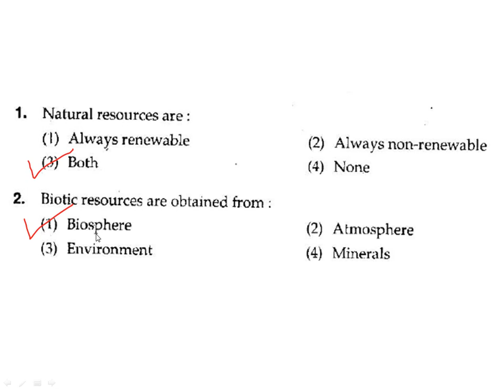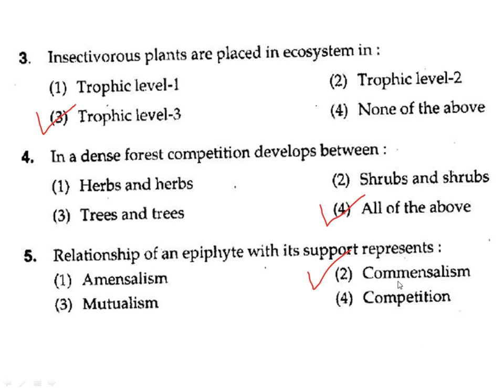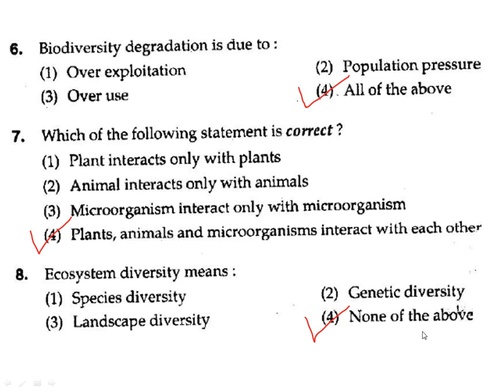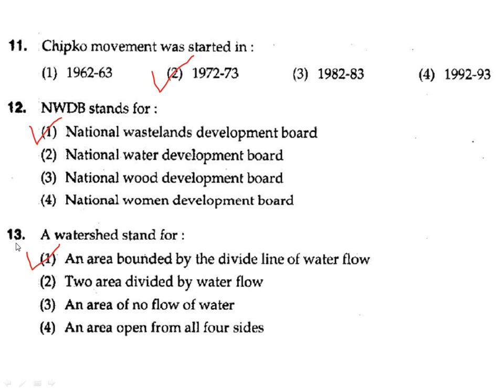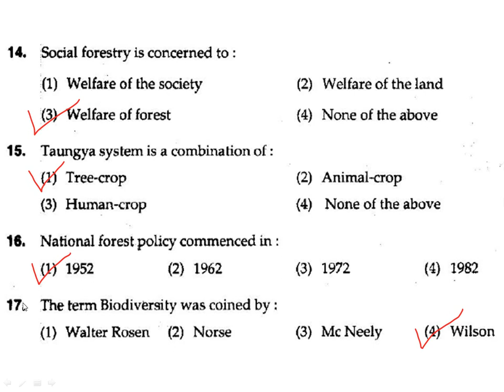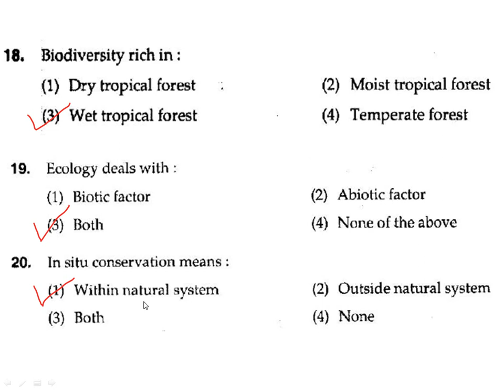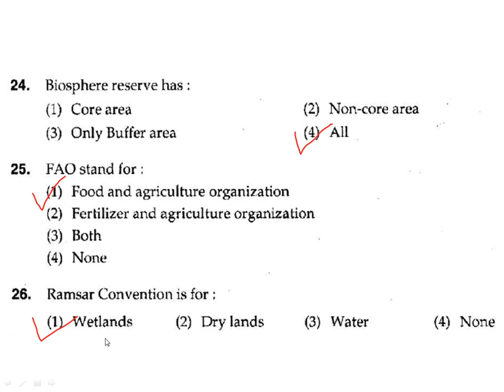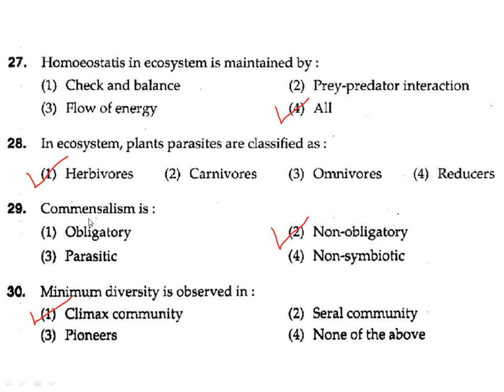BHU M.Sc. Environmental Science (2015) MCQ’s solved (Basic environmental Science questions)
This video discusses Basic environmental Science questions
from BHU M.Sc. Environmental Science (2015) entrance. BHU M.Sc. Environmental Science (2015)entrance. BHU PET 2015. Basic environmental Science MCQ 's.